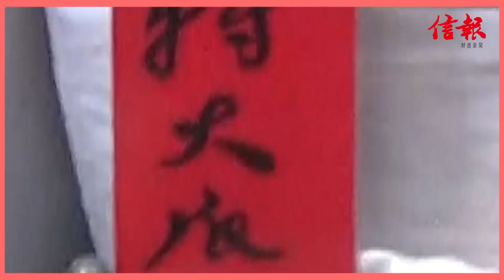《信健康》新年食滯 品茶解膩清熱氣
農曆新年，年糕、蘿蔔糕、芋頭糕、煎堆、角仔、湯丸. 諗起都覺滯，如果食滯咗，胃脹脹，點算好？等中醫師推介幾款茶品，幫大家消消滯！

【信報新內容平台﹕「信健康 」正式推出！